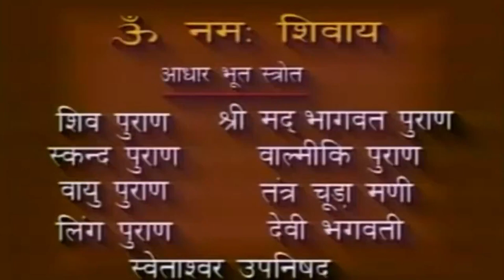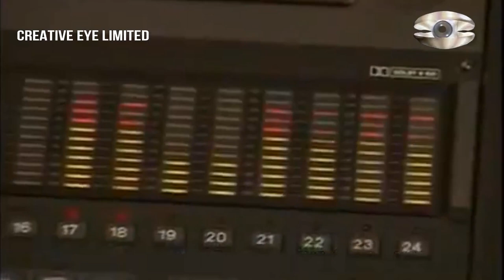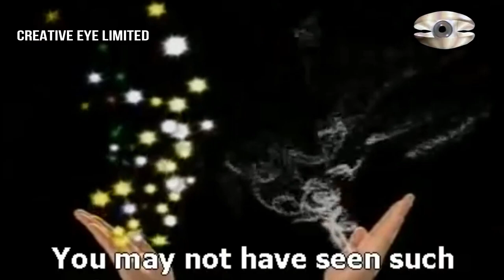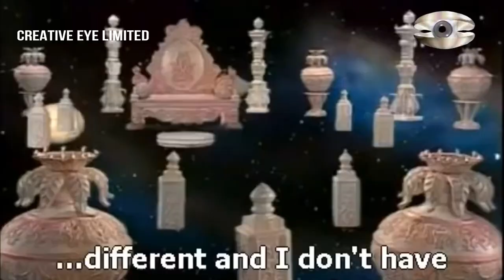Aum Namh Shivay Part 01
Director: Dheeraj Kumar
Producer: Zuby Kochhar
Production: Creative Eye
Dialogue Writer : Vikas Kapoor
Screenplay Writer : Darshan Laad
Digital Partner: Creative Eye Limited